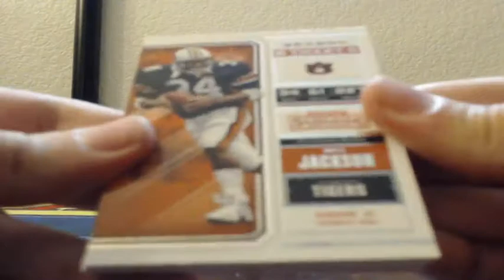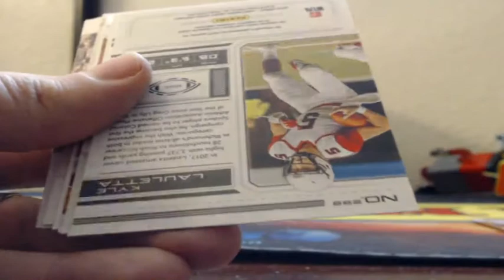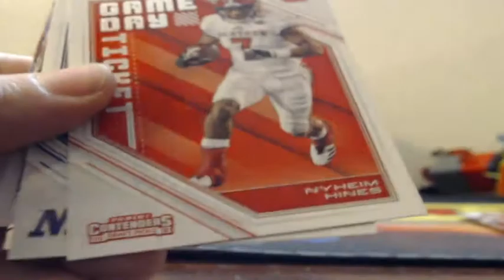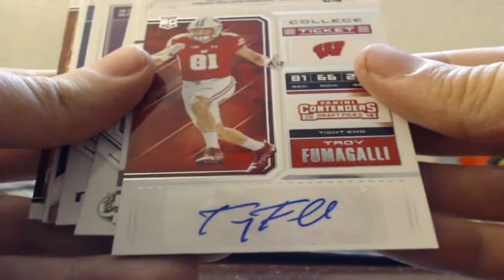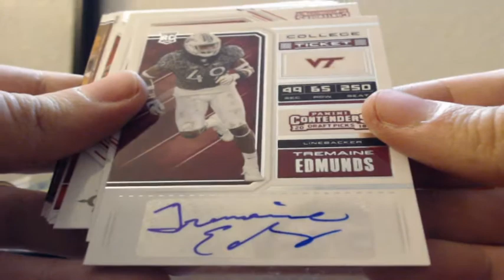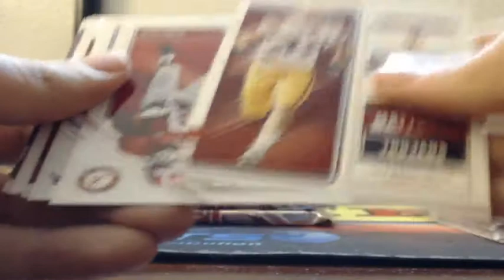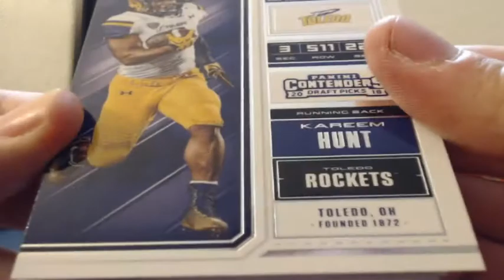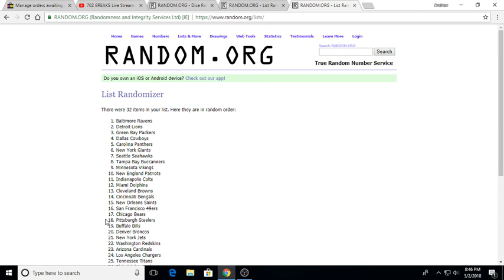2018 CONTENDERS Draft Picks Football 6 Box Half Case Break 5-2-2018 (HUGE CRACKED ICE AUTO MOJO!)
2018 CONTENDERS Draft Picks Football 6 Box Half Case Break 5-2-2018 (HUGE CRACKED ICE AUTO MOJO!)